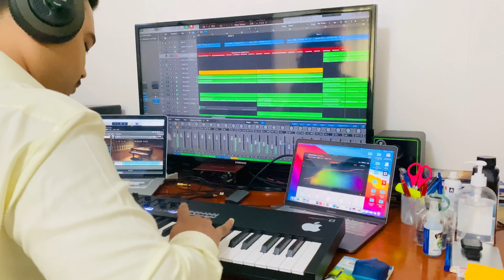| Shukriya (Cover Song) | Live Programming Session | Pastor Nithin | SAIF Church Singapore |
Shukriya (Cover Song)
Vocal: Bro Deepak Bansal
Music Programming & Sequencing Session done by Pastor Nithin.

VST Plugins Used in The Composition of the Song on Logicpro DAW
1. Native Instruments Libraries
2. Ample Guitars Plugin
3. Nexus 3
4. Melodyne Audio FX Plugin